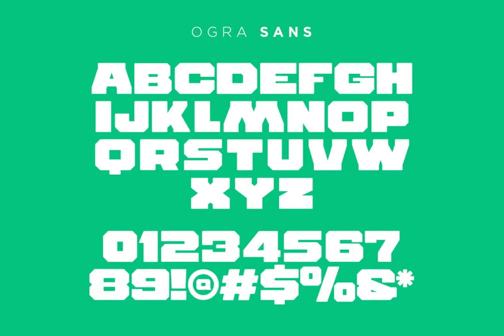Durango \&amp\; Ogra Font Duo Font Download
Durango &amp; Ogra Font Duo is available for purchase and download

Durango \&amp\; Ogra is the dynamic duo of typefaces, and like all great duos it is a combination of two contrasting typefaces that work harmoniously together. Durango is thin and handmade with flourishing alternates and ligatures, while Ogra is heavy,...